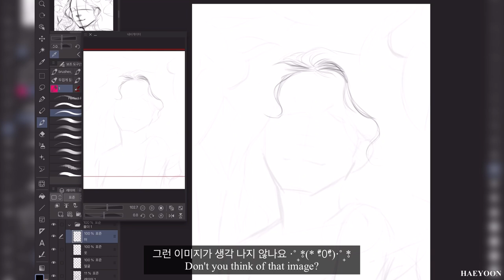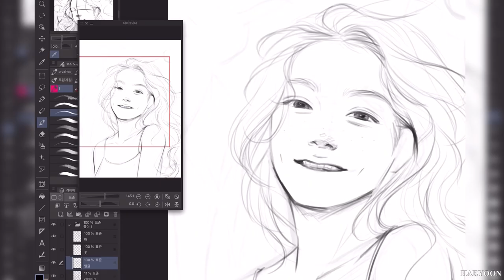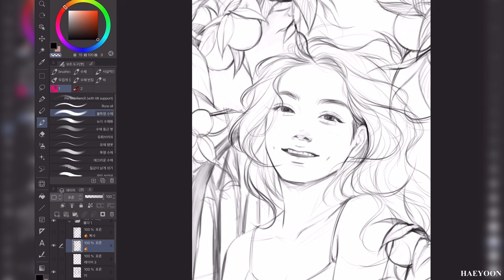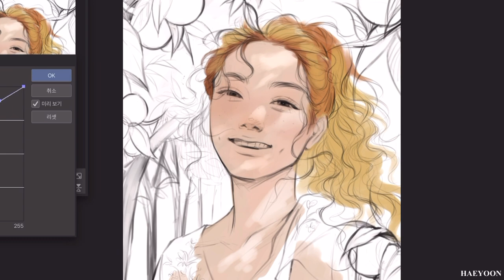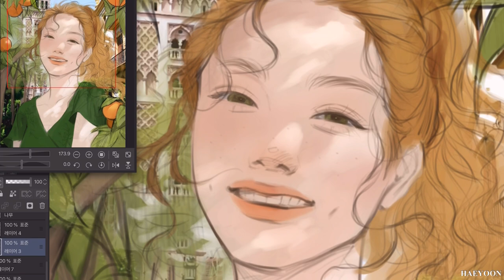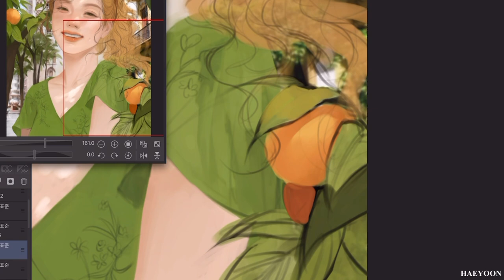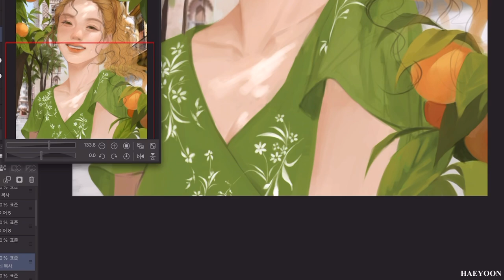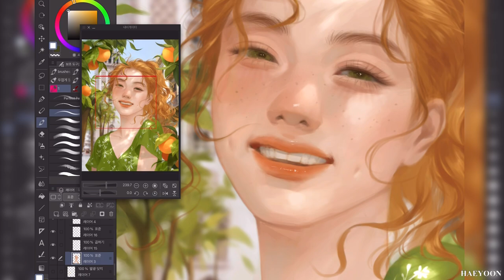이 달의 향#3 향수 의인화🍊몰튼브라운 오렌지&베르가못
🤍사용 제품

Program
: Clip studio

iPad
 : Pro 5